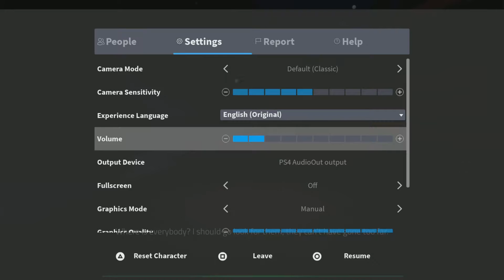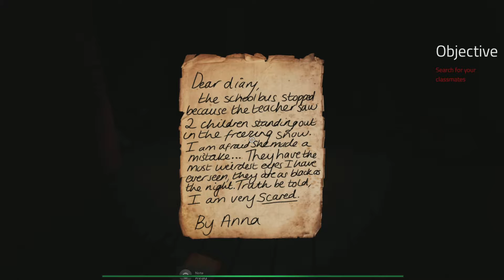Can We Escape From ELMIRA?! (Roblox Horror Map)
Friend In Vid:
Fabbio: @swellfabs6054